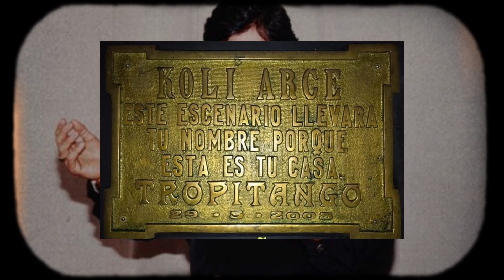La HISTORIA del TROPITANGO (1980-2023)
La hsitoria del Tropitango Bailable, desde venir en caballo al baile hasta la historia de amor de Carlos Tevez que conocio a su esposa en este lugar. Esto va desde el año 1980 hasta 2023, gracias.